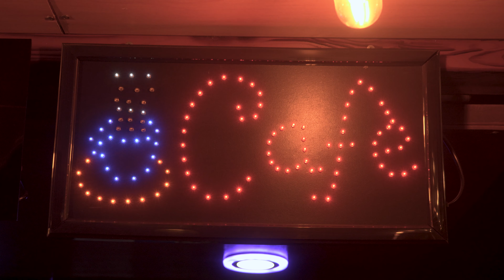Judith Murillo Cien Ovejas